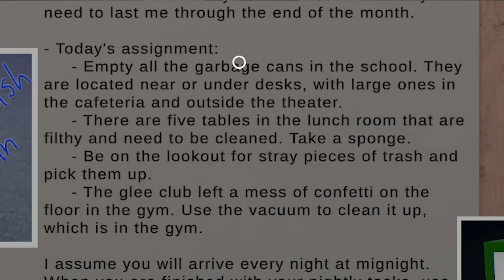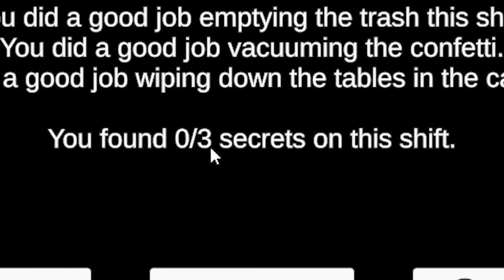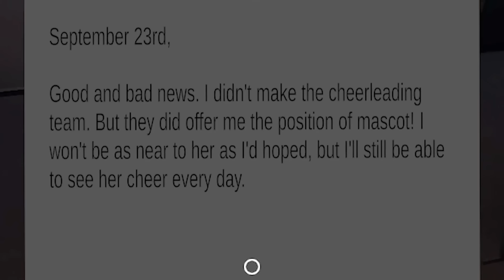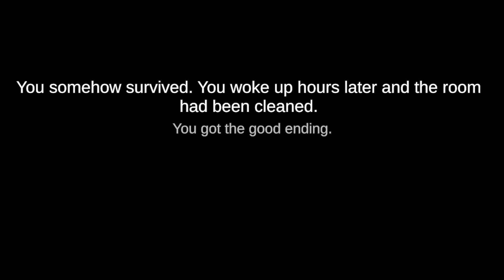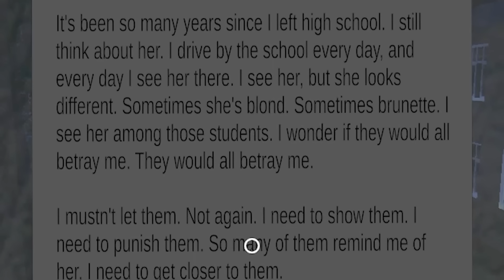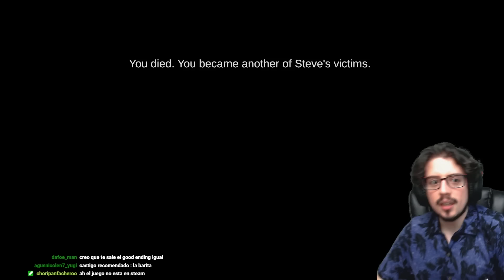SOY EL CONSERJE DE UNA ESCUELA EMBRUJADA 🧹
Jugamos al Night Janitor, un juego de terror donde sos el conserje de una escuela pública y embrujada, donde suceden hechos paranormales como fantasmas, espíritus y salarios impagos.

Acompañen a Rulombo en una fascinante aventura donde deberá cumplir con su trabajo de limpieza e investigar los sucesos paranormales que pasan por la noche en la escuela... aunque solo le pagan por lo primero.

🔗¡REDES! 🔗

🔗¡REDES! (pero de Laxxer, el editor)🔗